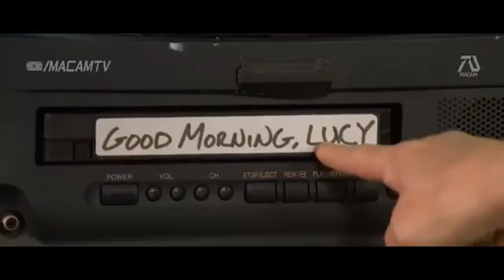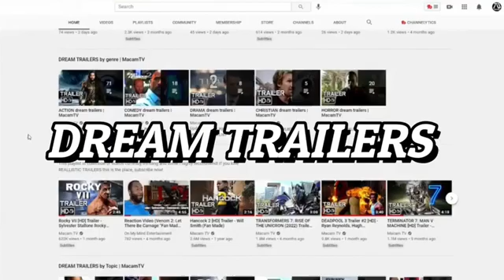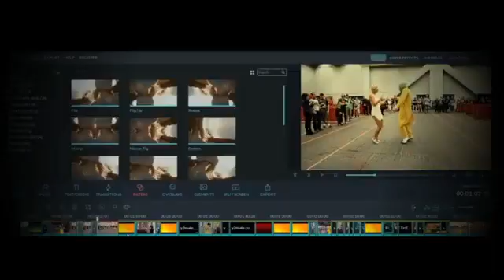50 First Dates 2 (2022) Trailer - Adam Sandler, Drew Barrymore (Fan Made)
50 First Dates 2 (2022) Trailer - Adam Sandler, Drew Barrymore (Fan Made)